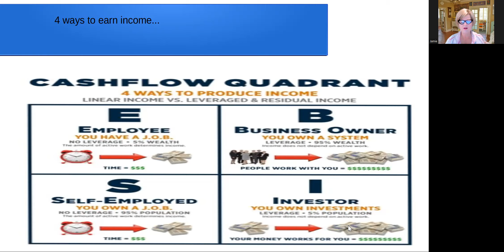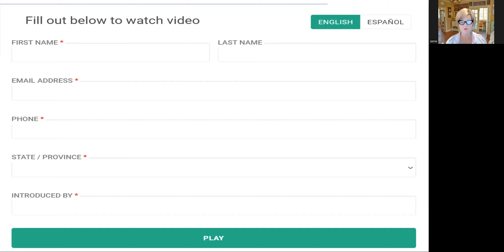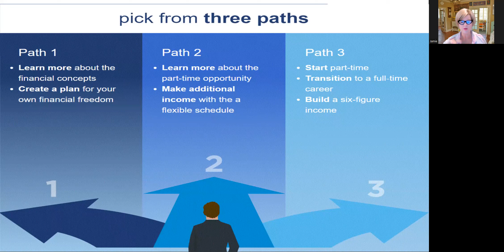Mastering Cash Flow Quadrant: Key Insights for Financial Freedom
Unlock the secrets of the Cash Flow Quadrant see this 14-minute video and pave your way to financial independence! In this comprehensive guide, we delve into the four quadrants—Employee, Self-Employed, Business Owner, and Investor—revealing crucial strategies and insights for each. Whether you're seeking to escape the rat race or build lasting wealth, understanding this concept is paramount. Join us as we explore the dynamics of each quadrant, share actionable tips, and empower you to take control of your financial future. Don't miss out on this essential knowledge—watch now and embark on your journey towards financial freedom!